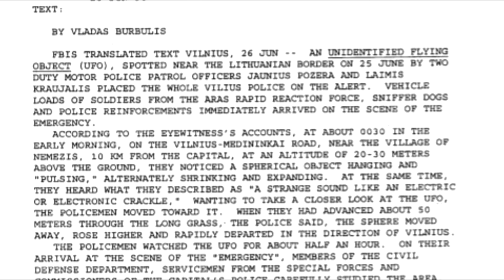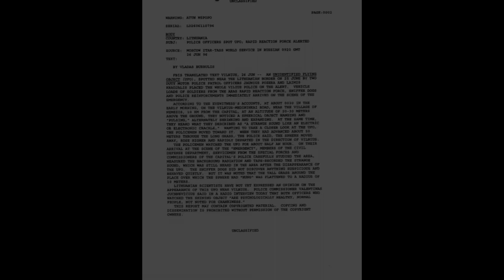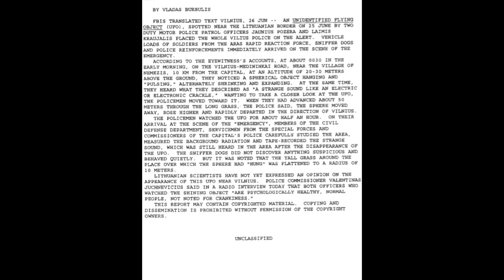CIA Declassified UFO incident in Lithuania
A declassified CIA document shows In 1996 the Lithuanian defence forces were mobilized after two police officers report UFO activity in Lithuania